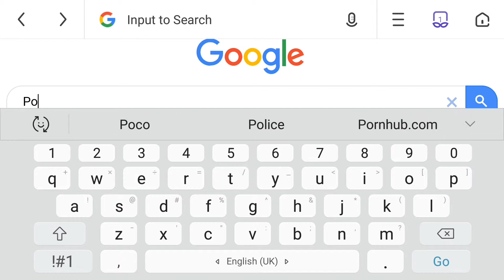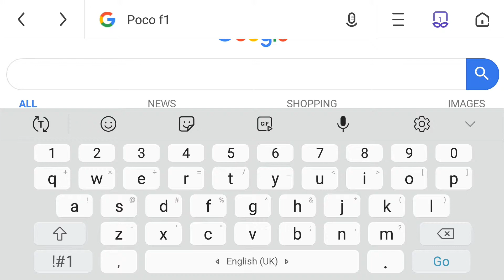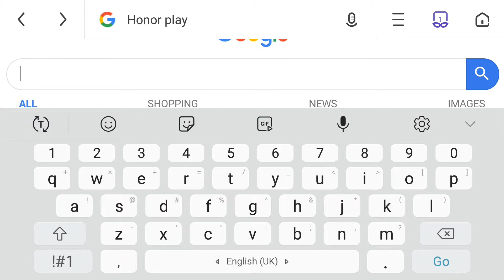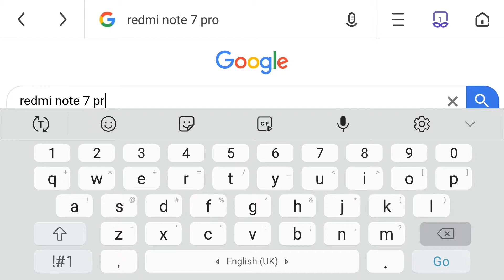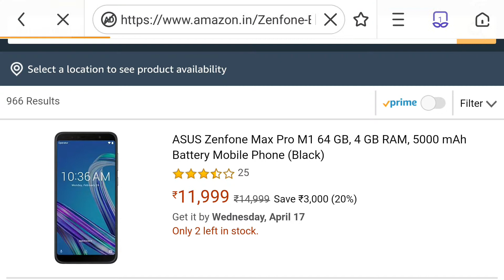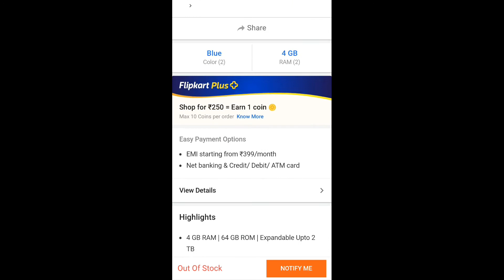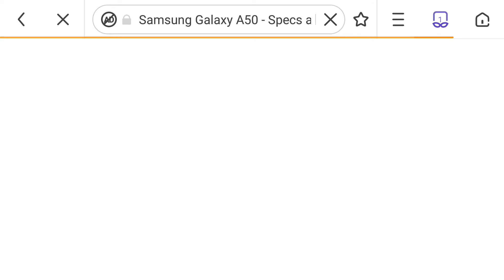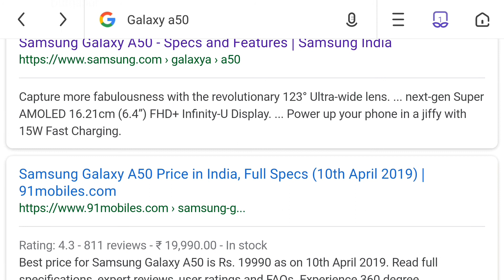Best Phones under ₹20000 | 2019 Edition | Hindi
is video mein baat karunga ki aapko 20000 rupay mein kaun sa phone lena chahiye.

1. Poco F1
2. Honor Play
3. Redmi Note 7 Pro
4. Asus Zenfone max pro m2
5. Samsung Galaxy A50

Follow-  @TechnicalHippy

[All content used is copyright of Teck Times,

Thanking you. 😊